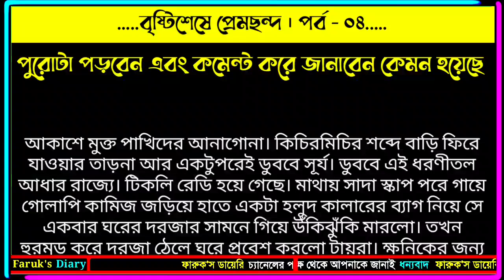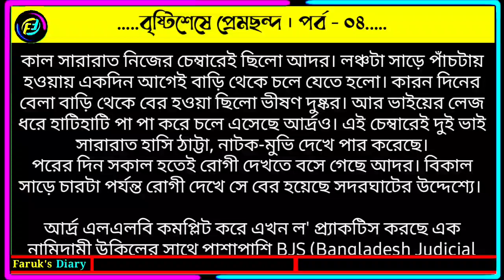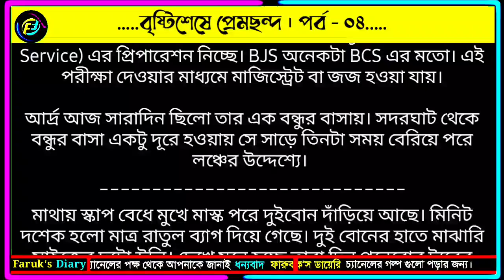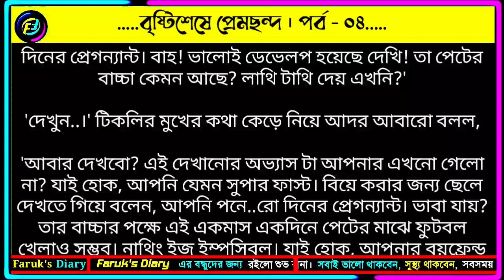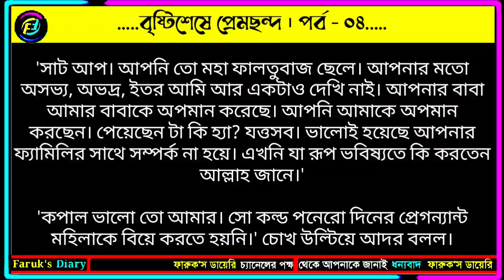বৃষ্টিশেষে প্রেমছন্দ | পর্ব - ০৪ | ভালোবাসার চমৎকার রোমান্টিক গল্প | Valobasar golpo | Faruks Diary